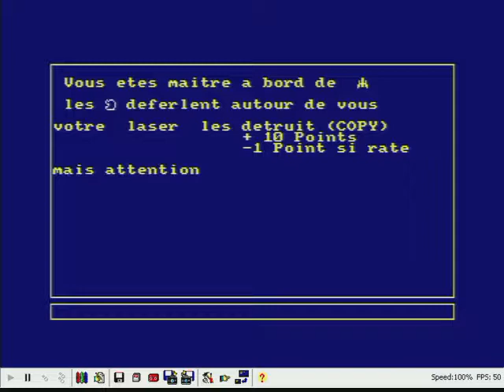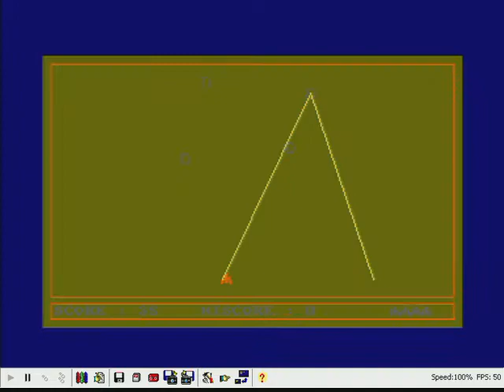Météorites - Hebdogiciel 72 - CPC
Météorites de la revue Hebdogiciel 72 sur Amstrad CPC
Un score plus que nul ;)